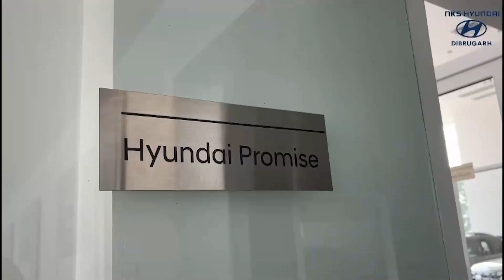শিৱসাগৰত লাচিত দিৱস উদযাপন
ৰাজ্যৰ অন্যান্য প্ৰান্তৰ লগতে শিৱসাগৰতো বিভিন্ন কাৰ্যসূচীৰে উদযাপন কৰা হয় লাচিত দিৱস